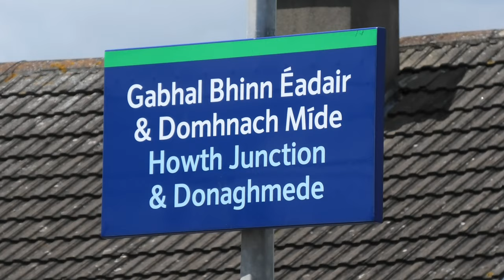Trains at Howth Junction & Donaghmede 17/07/23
This video shows a selection of DART, IE Commuter and Enterprise trains passing through Howth Junction & Donaghmede station, situated in the northern part of Dublin. The junction is where the branch to Howth splits from the Dublin - Drogheda mainline, making this a busy location to spot trains in Ireland. Unfortunately, there was no sign of the Tara Mines freight services on this particular visit, with the timetable for these being very varied each day. Enjoy!